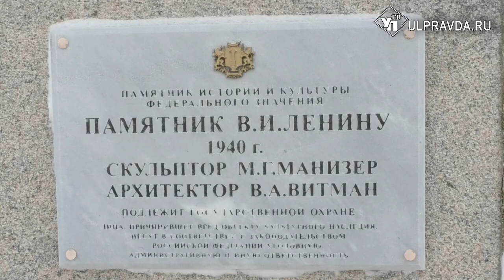В Ульяновске почтили память вождя мирового пролетариата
Сегодня утром Коммунисты России и ВЛКСМ возложили цветы к главному в регионе памятнику вождю мирового пролетариата. 21 января 1924 года, 95 лет назад, умер человек, навсегда изменивший судьбу Российского государства и политическую карту мира.